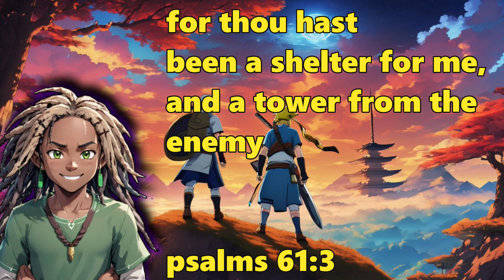LINK IS FINALLY HERE...|Zelda: Breath Of The Wild (Gameplay)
Which Zelda game was your favorites
CHANNEL: @OGKotoshi
I Hope you all enjoyed the video Make sure to perfect that like button.
AND WITH THAT BEING SAID PEACE!